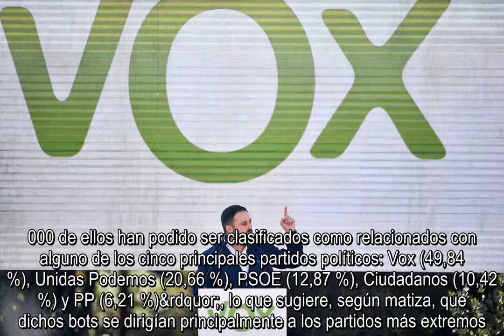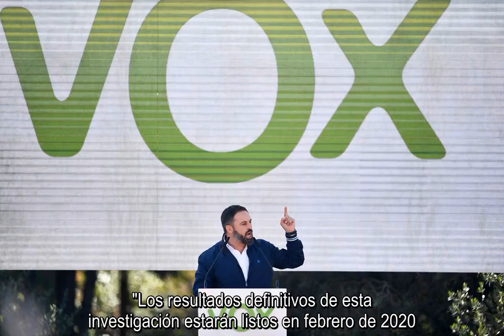✅ Vox encabeza la lista de partidos que más 'bots' utilizó en las elecciones del 10-N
✍  Un equipo del departamento de Ciberseguridad y Ciberdefensa de la Universidad de Murcia (UMU) han realizado una investigación que ha detectado 27.000 cuentas en Twitter manejadas por bots en las elecciones del 10N. Los bots encontrados se clasificaron en base a los cinco principales partidos políticos y de los resultados obtenidos se desprende una presencia más elevada de estos robots informáticos asociados al partido Vox, con casi un 50% del total respecto a los demás.   Según Félix Gómez Mármol, uno de los autores, “de los 27.000 bots identificados, 3.000 de ellos han podido ser clasificados como relacionados con alguno de los cinco principales partidos políticos: Vox (49,84 %), Unidas Podemos (20,66 %), PSOE (12,87 %), Ciudadanos (10,42 %) y PP (6,21 %)&rdquor;, lo que sugiere, según matiza, que dichos bots se dirigían principalmente a los partidos más extremos.   Por otro lado, tras analizar las 'relaciones de amistad' de los robots informáticos, se descubrieron seis redes de bots ...